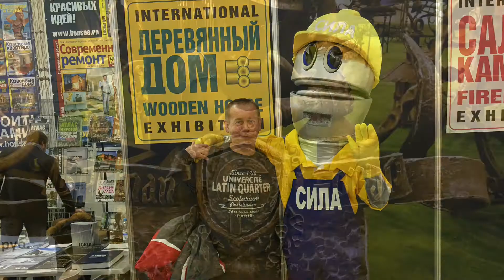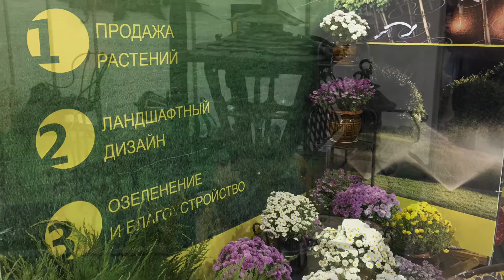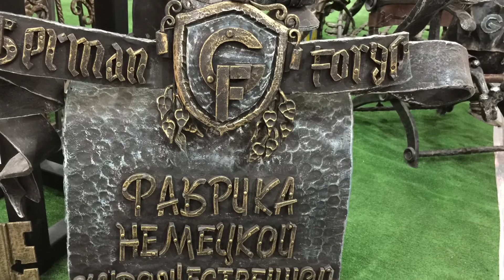Красивые-дома 2014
Крокус Экспо